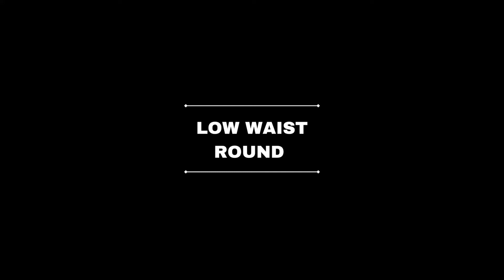How to measure LOW-WAIST ROUND | Tutorial video by AKASHI DESIGNER STUDIO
Measure around your waist which should be one inch below the belly button, The measuring tape should be a bit loose in case of gown and dresses.